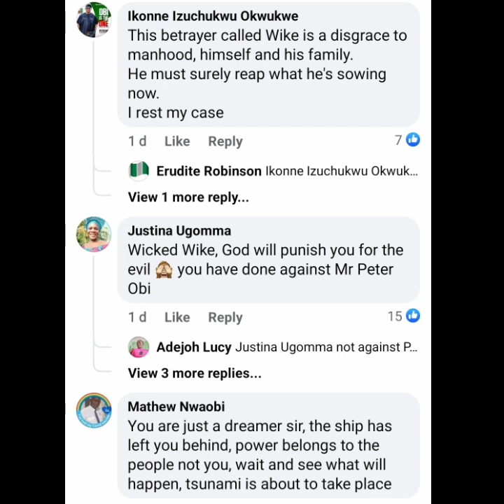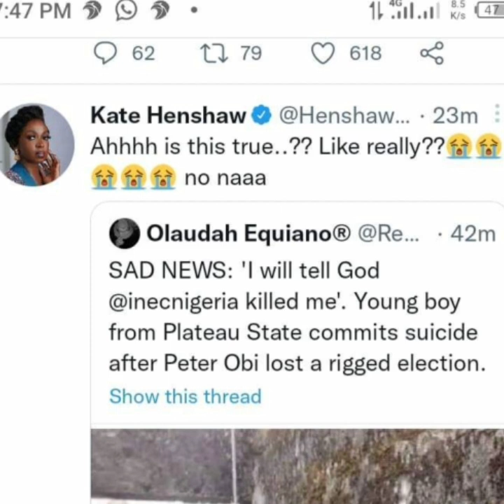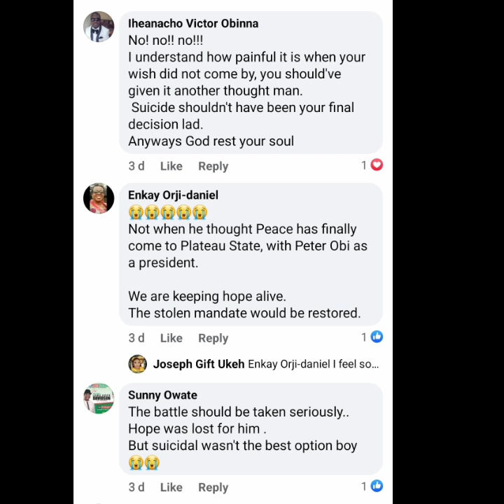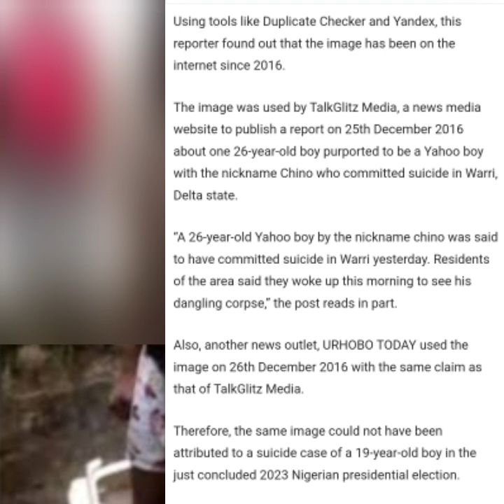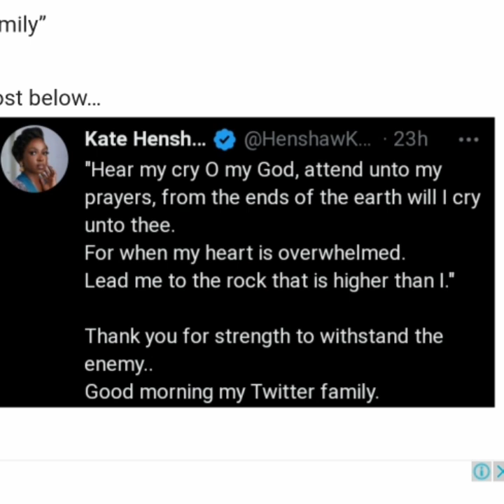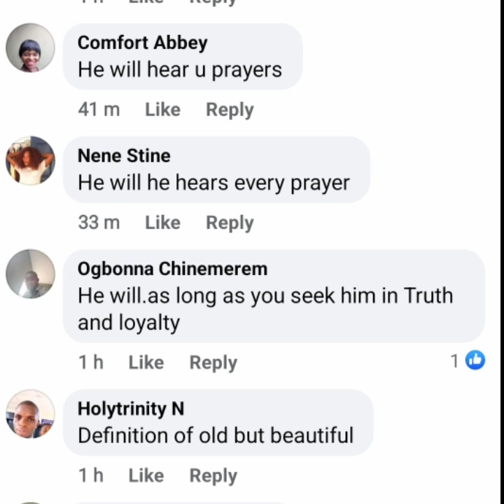"Hear my cry ooo lord"_ Actress Kate Henshaw cr!ed out/Election drama Wike & INEC chairman wahala.